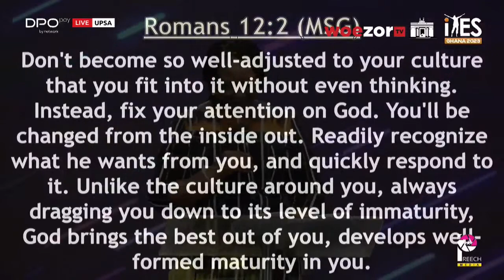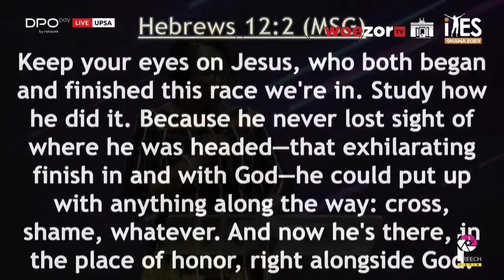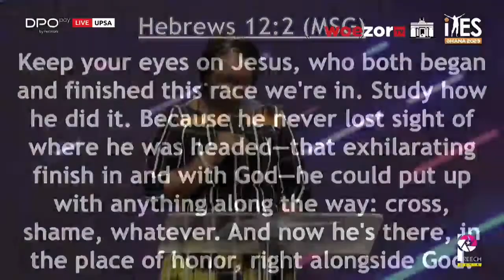Lawyer & Politician Joyce Bawah Mogtari speaks at IYES 2023 | WoezorTV Live